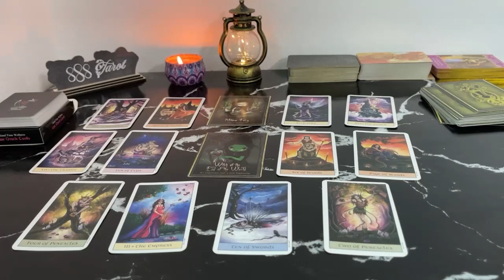CAPRICORN MAY 2024 SORRY FOR PLAYING WITH UR EMOTIONS BUT I KNOW U R MY SOULMATE & I AM FIXING THIS…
CAPRICORN MAY 2024 - SORRY FOR PLAYING WITH UR EMOTIONS BUT I KNOW U R MY SOULMATE & I AM FIXING THIS.. CAPRICORN MAY TAROT LOVE READING
Hello!!!